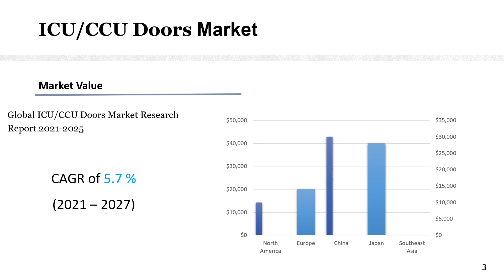ICU and CCU Doors Market Research Report 2021 2025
Get the Free Pdf format of report click the following

ICU/CCU Doors Report by Material, Application, and Geography Global Forecast to 2025 is a professional and comprehensive research report on the worlds major regional market conditions, focusing on the main regions (North America, Europe and Asia-Pacific) and the main countries (United States, Germany, United Kingdom, Japan, South Korea and China).